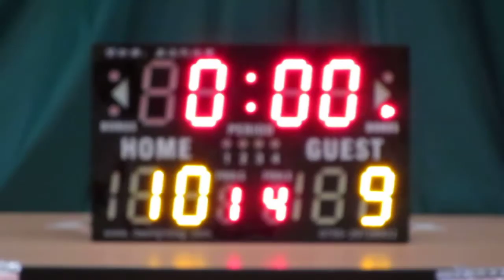聖士提反vs葵涌李兆基(2015.6.30.學界籃球馬拉松女子分組賽第二圈)精華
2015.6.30.港灣道體育館 13:15 聖士提反(藍) 10:9 葵涌李兆基(綠)